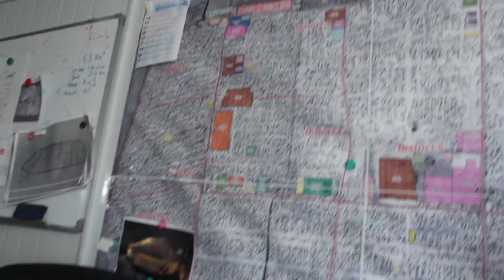Syrian Girls and Lioness Ambition | Space Camp Day 19 [CC]